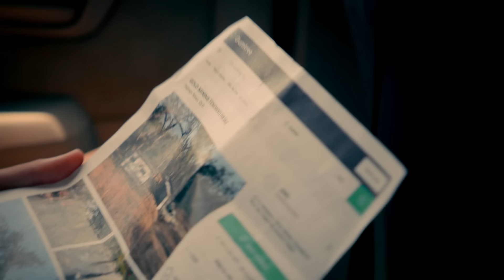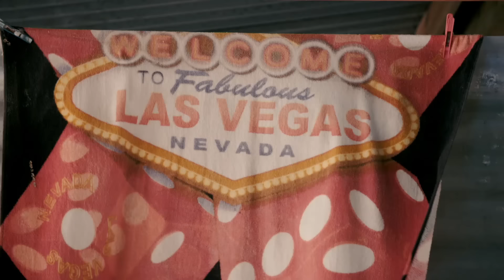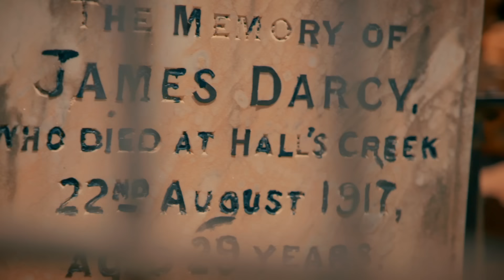Terrenos explorados por Parker y su equipo | Fiebre del Oro | Discovery En Español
En su travesía por Australia, Parker Schanbel visita varias tierras en busca de una concesión rica en oro.